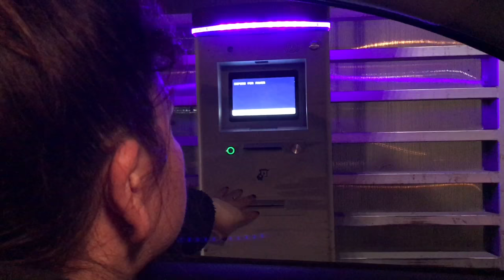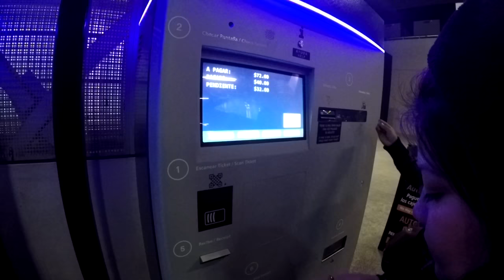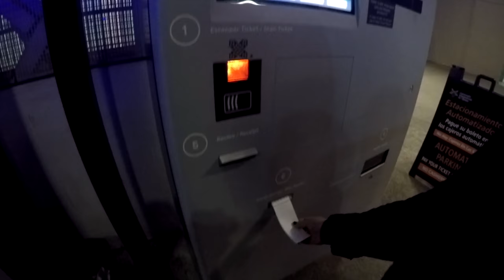VLOG 139: CHAVOS BIENVENIDOS A USA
CHECKA ESTE CANAL

ADYDAM CHAVOS VLOGS

MÚSICA / MUSIC

UFO Takeoff
SoundBible.com

iMovie
Crickets

LUGARES / PLACES

Tijuana International Airport / General Abelardo L. Rodríguez International Airport